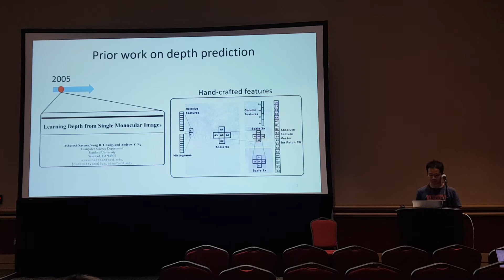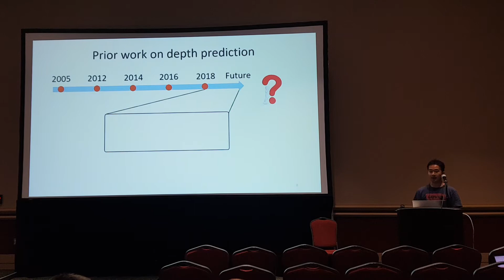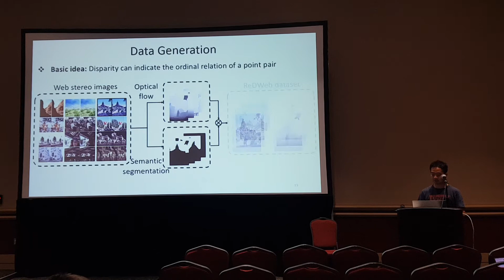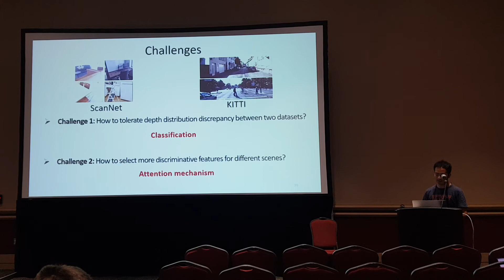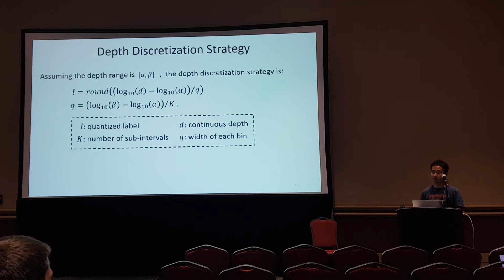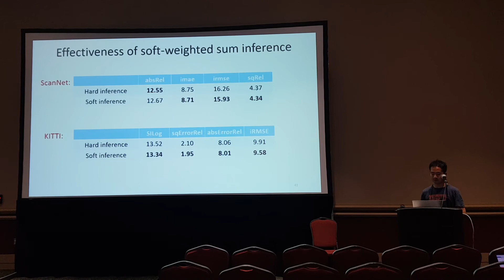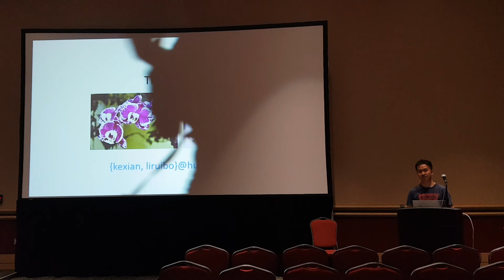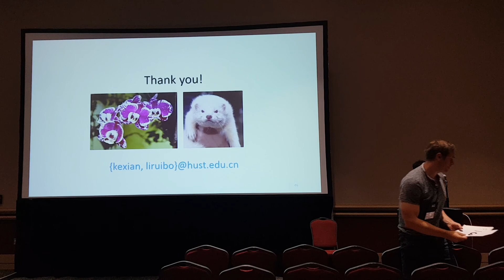ROB 2018 - Ruibo Li: Deep Attention based Classification Network for Robust Depth Prediction